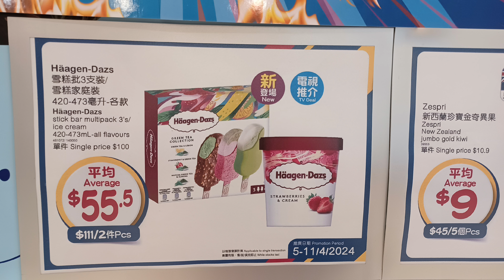百佳超市🍀買任何產品滿$100加$6換2包薯片😋金寶湯買3送1🌹金御膳蛋卷/鳳凰卷/餅乾買1送1🌸全線常温奶/豆奶買1送1👏🏻👏🏻